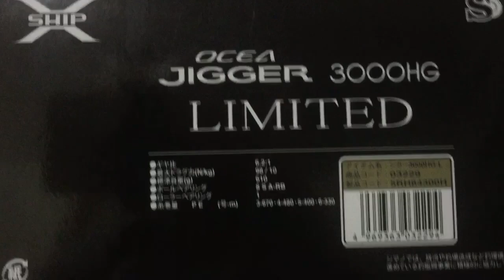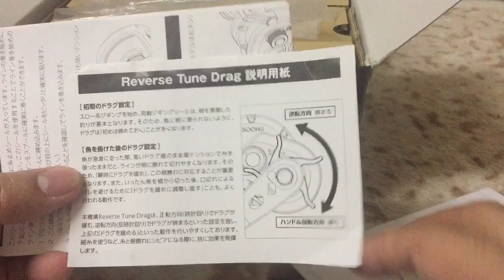Shimano ocea jigger 3000hg limited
wechat: dtsanpedro